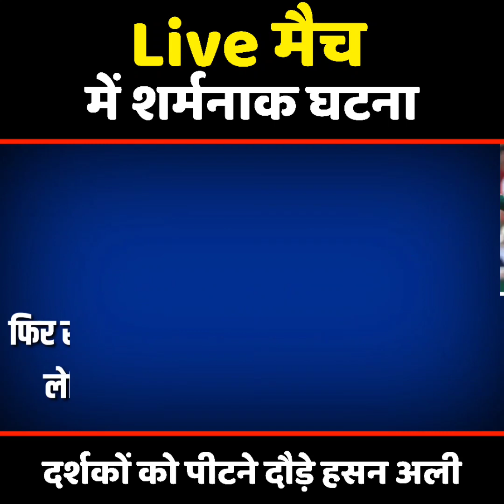LIVE मैच में पाक गेंदबाज ने खोया आपा, दर्शकों को पीटने के लिए दौड़ पड़े Hasan Ali, कैमरे में कैद घटना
LIVE मैच में पाक गेंदबाज ने खोया आपा, दर्शकों को पीटने के लिए दौड़ पड़े Hasan Ali, कैमरे में कैद हुई शर्मनाक घटना